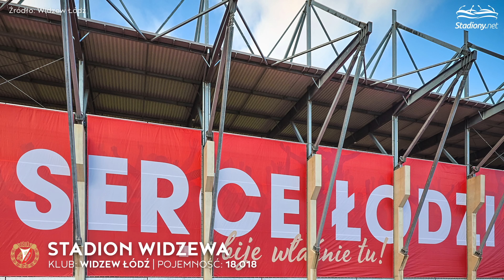Najładniejsze Małe Stadiony: Polska vs Węgry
Polak, Węgier, dwa bratanki, a jak to wygląda pod względem stadionów? Wyselekcjonowaliśmy dla po pięć obiektów z naszego kraju oraz z krainy Madziarów, a to Wy zdecydujecie, areny z którego państwa przypadły Wam do gustu najbardziej. Jak się okazuje, Węgry to nie tylko Puskas Arena, ale wiele, wiele więcej. Stadiony z tego kraju nie oszałamiają swoimi rozmiarami, ale z pewnością cieszą oko.

Jako że wyróżniamy najładniejsze małe obiekty z obu państw, nie mogło zabraknąć takich polskich perełek, jak Stadion Cracovii, Stadionu Widzewa oraz Areny, na której występuje Jagiellonia Białystok. Z drugiej strony jeden z węgierskich stadionów, MOL Aréna Sóstó, charakteryzuje się rezerwatem ptactwa wodnego, który otacza stadion.

Przekonaj się więc sam, w którym państwie znajdują się ładniejsze nieduże areny, oraz wspomnij w komentarzu o najlepszej z nich.

0:00 Intro
0:40 ArcelorMittal Park, Zagłębie Sosnowiec
1:39 Bozsik Aréna, Honvéd
2:37 Stadion Józefa Piłsudskiego, Cracovia
3:41 MOL Aréna Sóstó, FC Fehérvár
4:46 Arena Lublin, Motor Lublin
5:55 DVTK Stadion, Diósgyőri VTK
6:56 Stadion Widzewa, Widzew Łódź
8:10 Nagyerdei Stadion, Debreceni VSC
9:17 Stadion Jagiellonii, Jagiellonia Białystok
10:24 Groupama Aréna, Ferencvárosi TC
11:30 Outro

Muzyka: 7M4AV7EXIIGWW6UV, JLH2QNBDXDEUOMSF, TOEGLRMNDIBUMBGA, RSSEY2VNGSCMR9FD